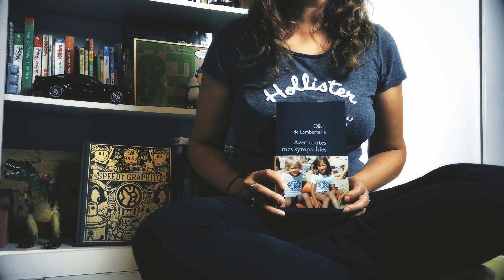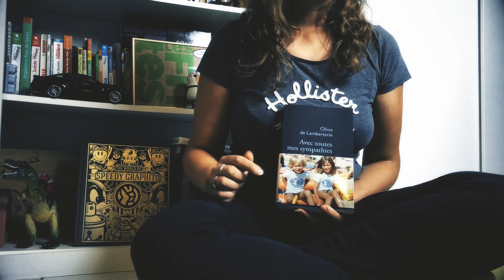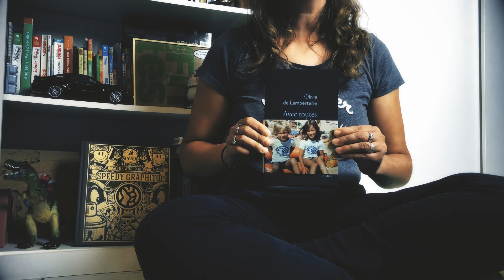Avec toutes mes sympathies de Olivia de LAMBERTERIE